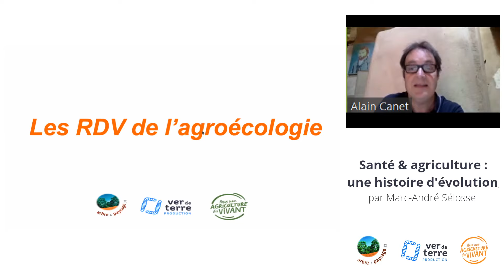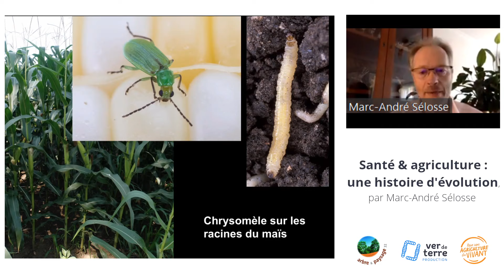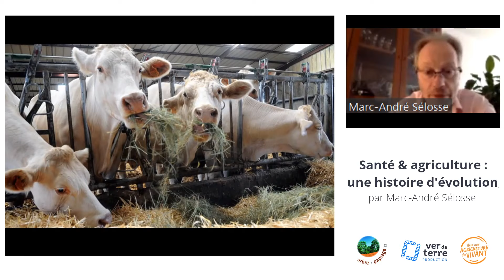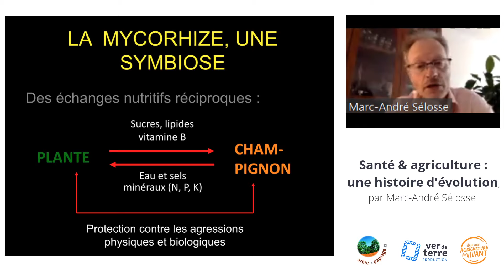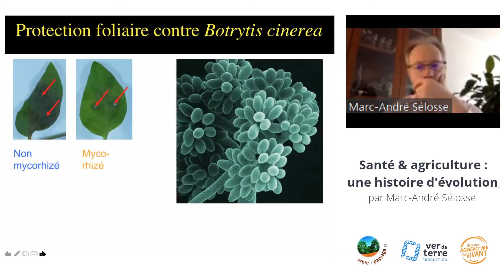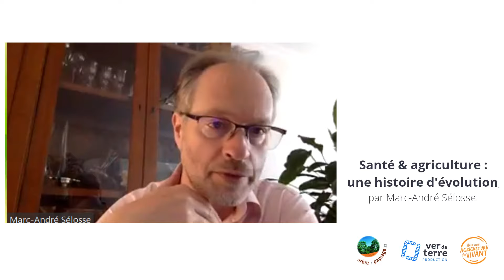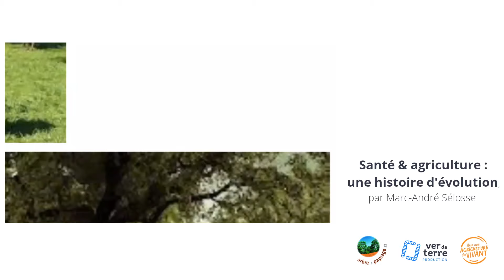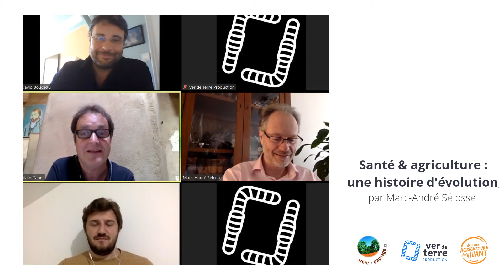Santé & agriculture : une histoire d'évolution, avec Marc-André Sélosse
Pendant le confinement, Ver de Terre Production propose de diffuser des webinaires avec vos intervenants préférés !

Aujourd'hui, on continue le cycle avec Santé & agriculture : une histoire d'évolution, avec Marc-André Sélosse.

SOMMAIRE :

• Espèce domestiquées d’où viennent-elles ? 0:06:12
• Variation, sélection = biodiversité = mécanisme de l'Evolution 00:11:44
• Effet de l’agriculture sur la biodiversité 00:15:06
• La biodiversité peut-elle être au cœur de la parcelle agricoles? 00:21:48
• Le problème des pathogènes, comment lutter 00:26:49
• Gravité résistance aux pesticides / antibiotiques 00:28:18
• Les écosystèmes influent sur notre santé (One Health) 00:33:08
• Comment lutter durablement contre les pathogènes ? La stratégie du mur évolutif ? 00:35:10
• Microbe toujours problématique ? 00:44:41
• Le rôle des vers de terre dans les sols vivants 00:56:52
• co-évolution impliquant l’homme (nous & végétaux domestiqués) 01:04:28
• L'environnement c'est un problème pour l'agriculture ou la solution? 01:11:09
• Aucune solution n'est idéale ! 01:16:46
• Peut-on concilier pratiques culturales et les biotechnologies ? 01:21:12
• Un sol en bonne santé, c'est une plante en bonne santé 01:28:10
• Question de l'élevage, viande et viande ? 01:32:56
• Rien n'est bon rien n'est mauvais... 01:39:25
• Les métiers pour l'avenir, le choix des SVT ? 01:44:32

Avec Arbre & Paysage 32 et Pour une Agriculture du Vivant.